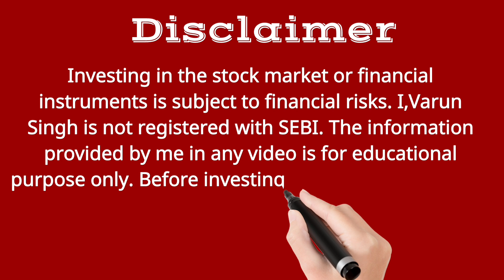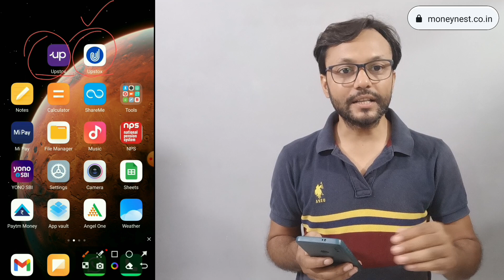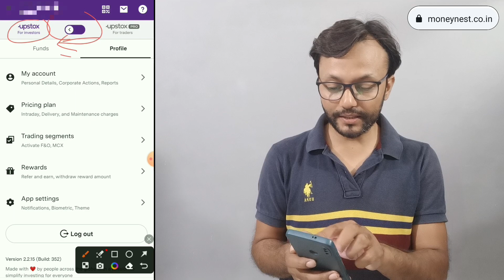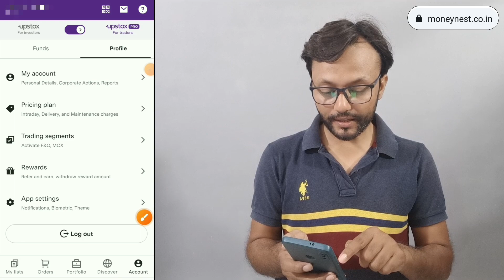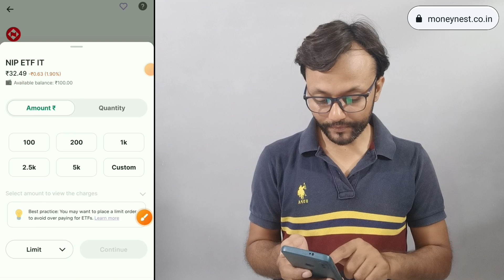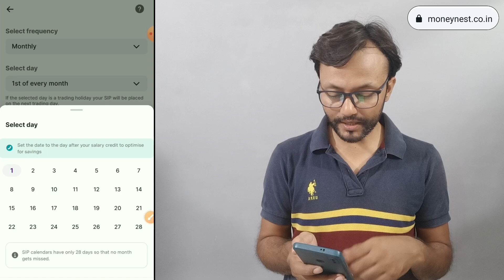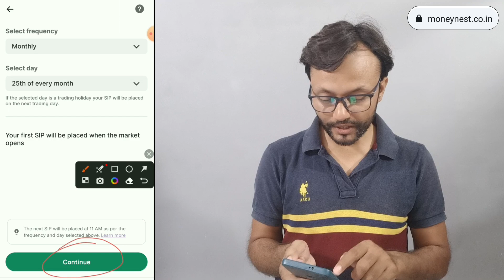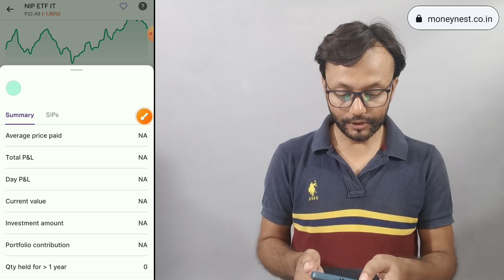How to do Stock SIP in Upstox Mobile App | Upstox में स्टॉक एसआईपी कैसे करें?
नमस्कार दोस्तों, स्वागत है आप अभी का एक और नए वीडियो में। दोस्तों इस वीडियो में बताया गया है की आप किस प्रोसेस के द्वारा अपस्टॉक के मोबाइल ऐप द्वारा अपने पसंद के स्टॉक या ईटीएफ में एसआईपी वीकली या मंथली कर सकते हैं। अगर आपका  कोई प्रश्न है तो कृपया कॉमेंट बॉक्स में अपना प्रश्न या समस्या अवश्य पूंछे, मैं यथा संभव आपके सभी प्रश्नों का उत्तर देने का प्रयास करूंगा। वीडियो को पूरा देखने और अपना कीमती समय देने के लिए धन्यवाद!

अगर आप Upstox, Zerodha, Angle, ICICI Direct इत्यादि के साथ अपना डीमैट और ट्रेडिंग अकाउंट ओपन करवाना चाहते हैं तो अकाउंट ओपनिंग लिंक नीचे दिए हुए हैं, आप उन लिंक्स पर क्लिक करके डायरेक्ट अकाउंट ओपनिंग पेज पर पहुंच जाएंगे।

My Instruments:
MY Tripod
My Mic